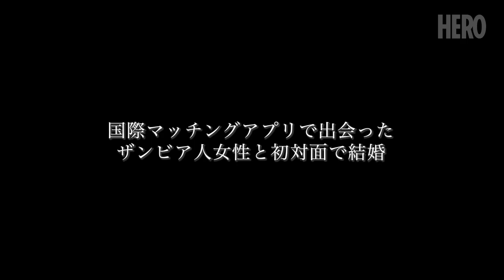アフリカ人と０日婚したホームレスに２８の質問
日比谷公園で寝泊まりするホームレスがアフリカ人女性と出会ってその日に結婚する奇想天外だけどピュアな愛の物語。

ー【Today’s HERO】ーーーーーーーーーーーーー
たいし

0:00 オープニング
1:08 ホームレスになった理由
3:09 アフリカにハマった理由
3:54 奥さんとの馴れ初め
6:00 アフリカの結婚文化ってどんな感じ？
8:20 移住して仕事どうするの？
9:27 あなたの幸せを教えて

ー【HERO公式SNS】ーーーーーーーーーーーー

ー【プロデューサーSNS】ーーーーーーーーーーーー

ー【取材希望者の方へ】ーーーーーーーーーーー
①氏名
②年齢

ー【楽曲提供】 ーーーーーーーーーーーーーーー